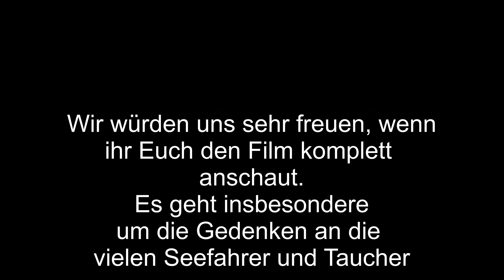Kroatien Weihnachten Ritual - Kroatien Auswanderer, Auswandern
Es gibt ein ungewöhnliches Ritual in Kroatien. Das versenken eines Weihnachtsbaumes in die Adria. Es dient den Seefahrern und Tauchern als Gedenken.
Unter den Webadressen und Emails findet ihr noch viele weitere Infos über uns !
Weitere Infos über uns :
2018 sind wir von Deutschland nach Kroatien ausgewandert. Unser Auswanderer Ort heißt Slatine und liegt auf der Insel Ciovo zwischen Split und Trogir in Dalmatien (Mitteldalmatien).
Wir haben ein Apartment Hotel übernommen, das wir mit viel Herz und Begeisterung für unsere Gäste und Urlauber betreiben.
In Deutschland hat Ana als Finanzbuchhalterin gearbeitet und Daniel war lange Zeit selbständig im Bereich Trocken- und Innenausbau.
Daniel ist begeisterter Musiker und hat in Deutschland schon in so einigen Bands gespielt. Er beherrscht einige Instrumente (Gitarre, Baß, Keyboard und Schlagzeug) und singt entsprechend auch sehr gerne. Zu unzähligen Auftritten macht er auch sehr gerne Studiomusik und nimmt seine selbst geschriebenen Songs komplett selber auf.
Die letzte Band war die Udo Lindenberg Coverband "Panische Saiten", in der Daniel Udo Lindenberg vom Panikorchester nachgesungen hat. Ana spielte auch in der Band Keyboard.
Sonstige Hobbys : Tennis, Fußball, Tischtennis, Badminton, Grafik & PC, Fotografieren u.v.m.
Zu unserem Apartment Hotel :
Unser Haus liegt direkt am Meer in der 1. Reihe, was Menschen die hier Urlaub machen perfekt ist, denn sie brauchen wirklich nur 3 Meter über die Straße zum Strand gehen.
Die Zimmer sind alle voll ausgestattet - Badezimmer, Schlafzimmer, Außenküche (auf dem Balkon), Klimaanlage, TV, Wlan, Fön, Dusche, WC, Kleiderschrank, Doppelbett.
Im Außenbereich haben wir einen großen Pool und eine große Terrasse mit reichlich Sitzmöglichkeiten und Tische.
Auch reichlich Parkplätze sind direkt vor dem Haus vorhanden.
Alle Infos zu unserem Haus und der Vermietung findet ihr auf unserer Homepage :